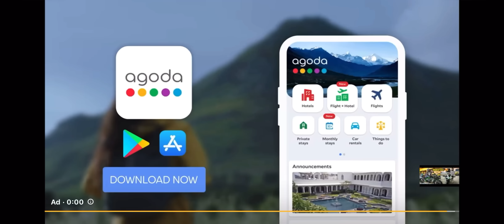Police ne Di babu bhaiya ko Dhamki || Uk07 Rider || Unseen task2.0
Keep supporting us.. Thank you so much

Ye vlog babu bhaiya ka hai Maine copy kar liya hai bs sorry babu bhaiya @TheUK07Rider